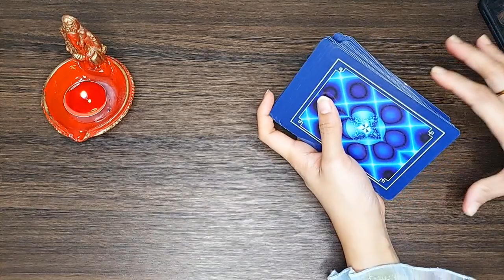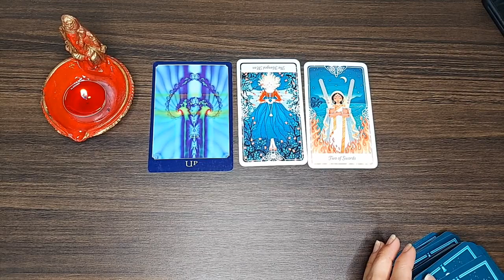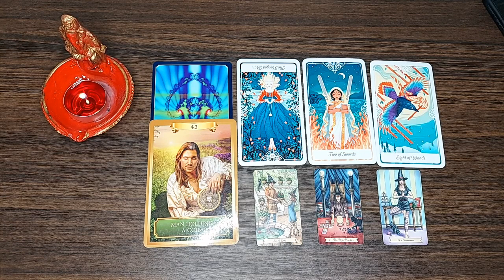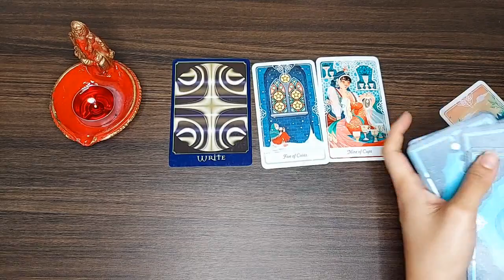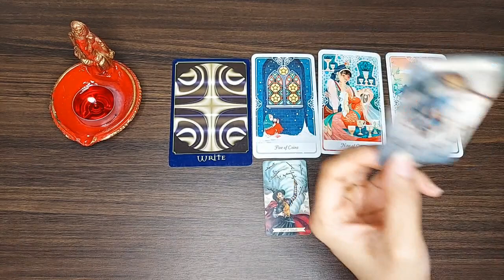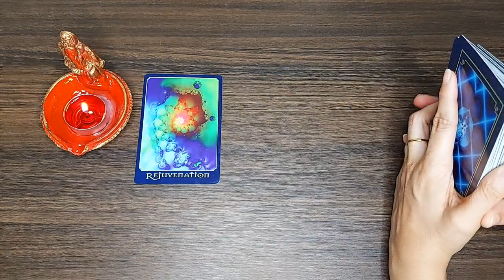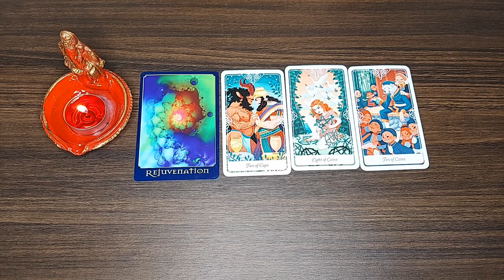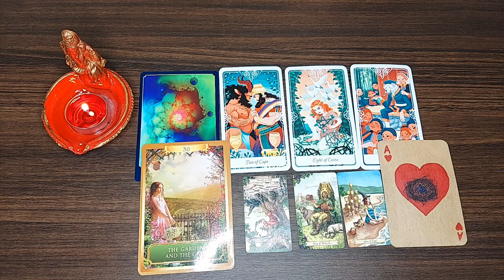THE VEIL IS THIN🧚‍♀️ MESSAGES FROM HIGHER REALMS ON WHAT YOU ARE NOT SEEING 👁🧞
Time stamps 🕛

Intro : 0:00

Pile 1: 0:45

Pile 2: 21:24

Pile 3: 41:40

Decks used in this reading:

Return of the spirit oracle deck

Every day witch tarot

Conjure cards